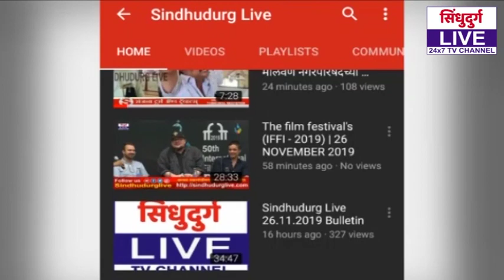corona | ...जेव्हा मंत्री उदय सामंत स्वतः ड्रायव्हर बनतात !